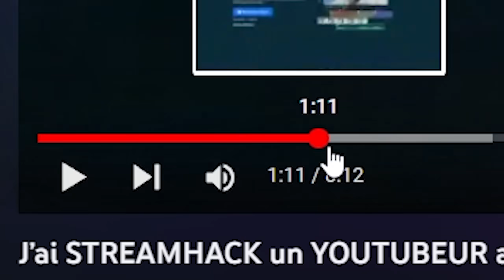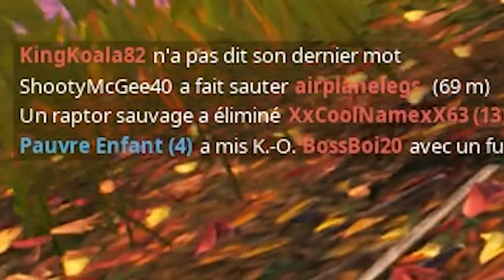J’ai Rendu RICHE un Enfant PAUVRE sur Fortnite !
🤩 Code SUPPPP dans la boutique de Fortnite les potes